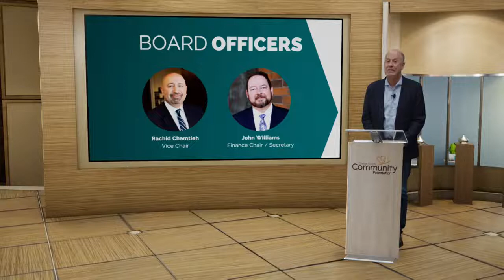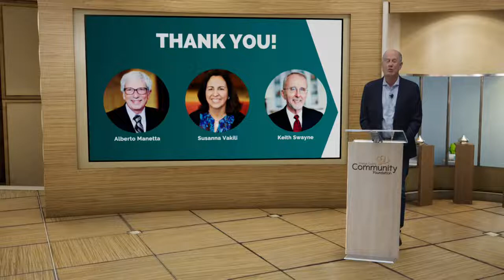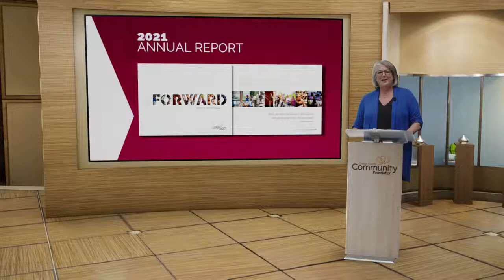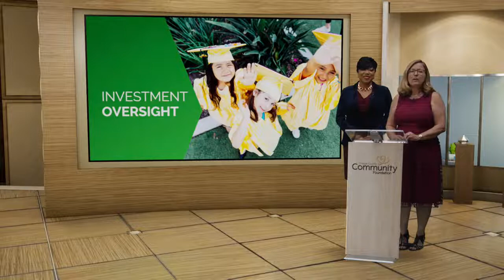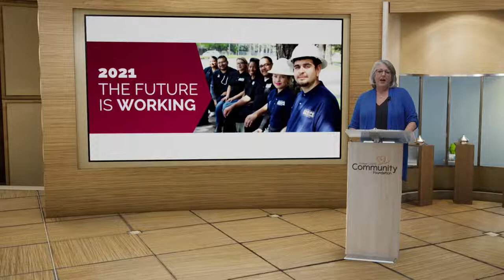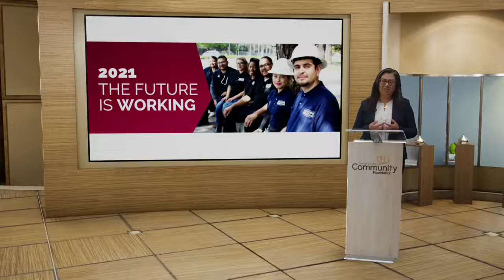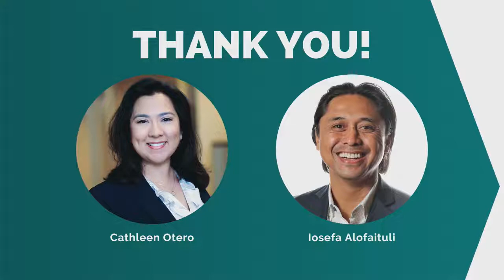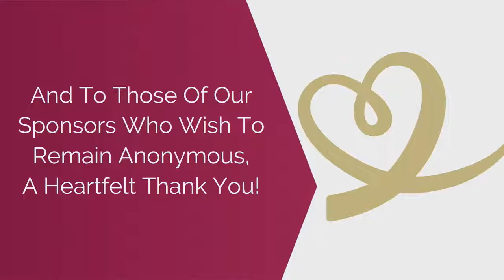2021 OCCF Virtual Annual Meeting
Orange County Community Foundation - 2021 Virtual Annual Meeting: The Way Forward - An inspiring celebration and inside look at how philanthropy is paving the way for Orange County’s future.